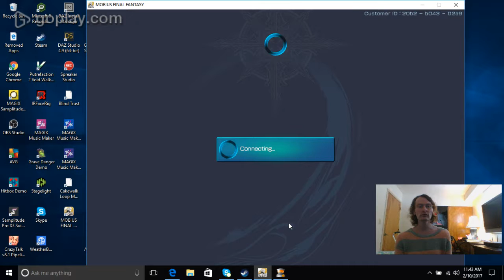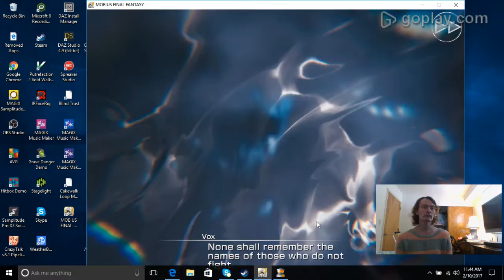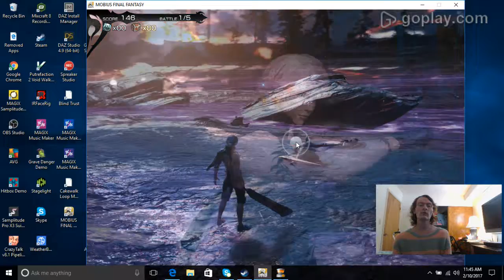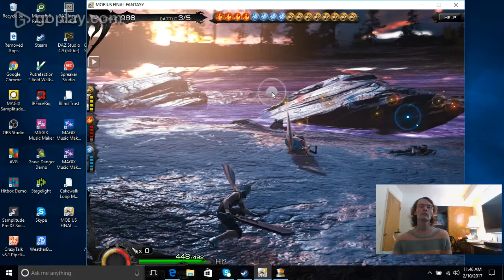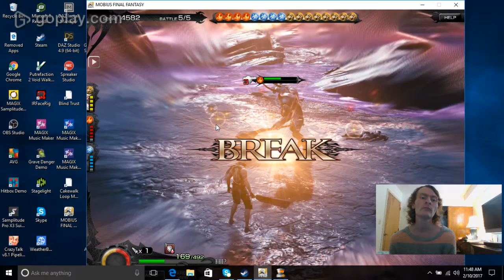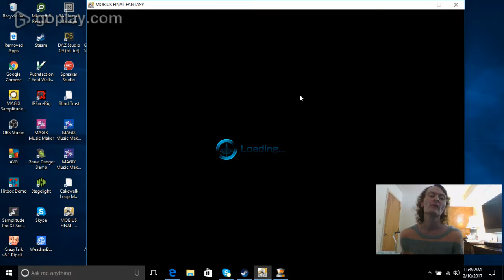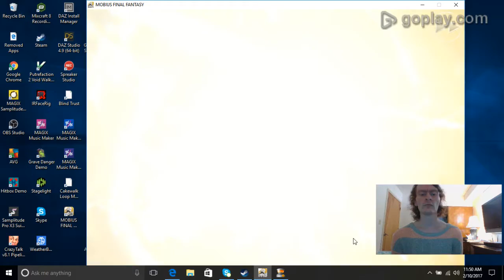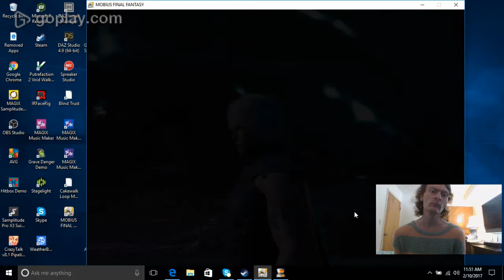modous final fanasty chapter 1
final fansty gameplay